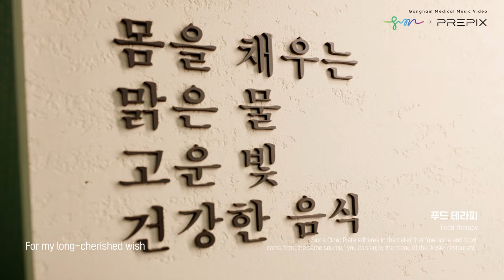[MV] My City - Gangnam : Gangnam Medical MV (Clinic Plate)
Gangnam-gu has collaborated with Prepix to produce a Gangnam Medical MV for the promotion of medical tourism. Experience the representative KPOP MV set at a medical collaboration facility in Gangnam!

📌Gangnam Clinic Plate
🎵Song Information: "My City - Gangnam"

Medical Gangnam provides information of medical institutions in Gangnam with detailed online consultation